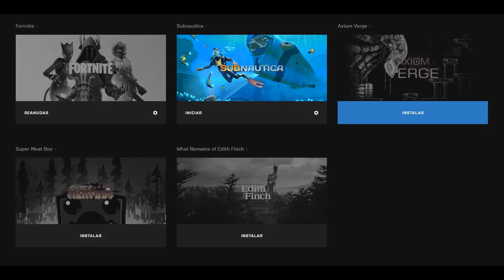Muchos JUEGOS GRATIS para jugar en pc con Epic Games Store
Consigue Muchos juegos gratis para jugar en pc gracias a Epic Games cada poco tiempo nuevos juegos para descargar gratis y disfrutar en tu ordenador, la competencia de Steam viene pisando fuerte.